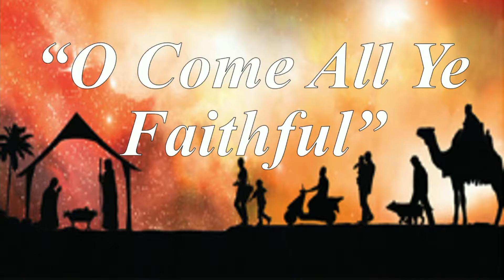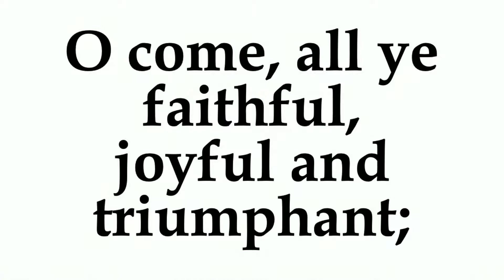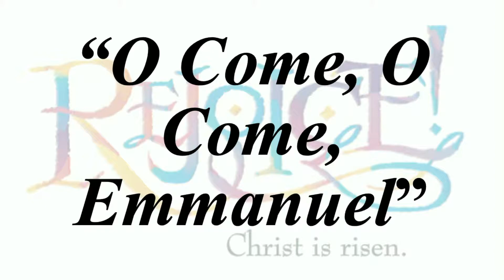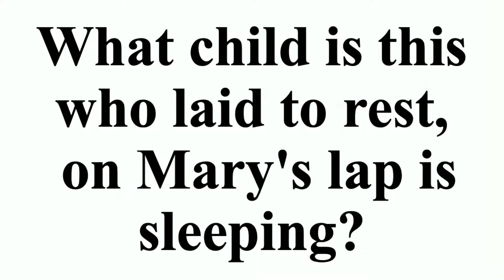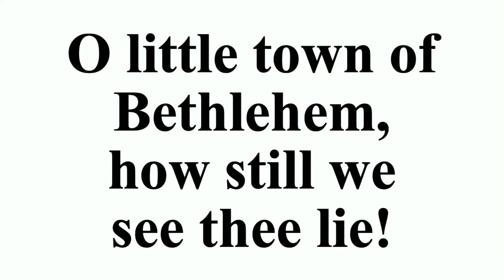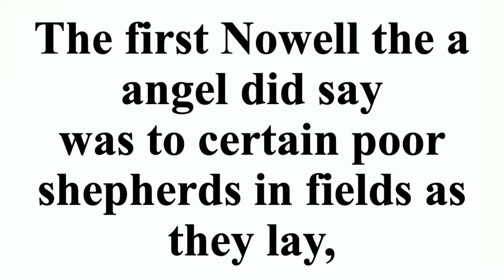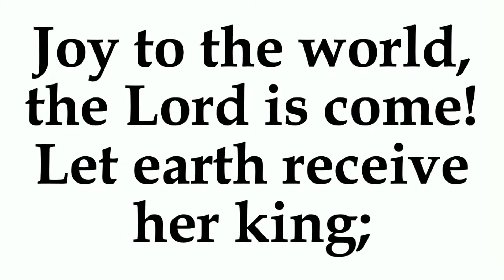Westminster Christmas Eve Service 2021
The Holiday Extravaganza